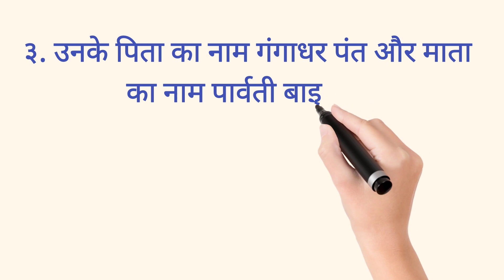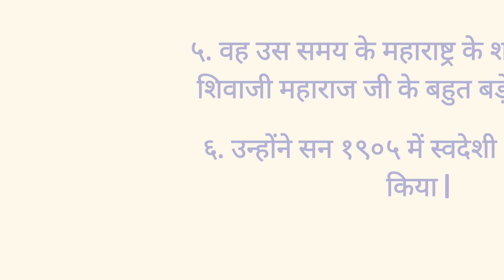लोकमान्य तिलक 10 पंक्तियां निबंध | essay on lokmaanya tilak in hindi | १० lines on lokmaanya tilak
यह वीडियो लोकमान्य तिलक जी पर 10 पंक्तियां निबंध प्रस्तुत करता है | यह वीडियो आपको अच्छी लगी हो तो चैनल जरूर सब्सक्राइब कीजिए और अपने दोस्तों के साथ शेयर कीजिए | धन्यवाद |

Your querries -
बाल गंगाधर तिलक निबंध हिंदी
essay on lokmaanya tilak in hindi
short essay on lokmaanya tilak
10 lines on lokmaanya tilak in hindi